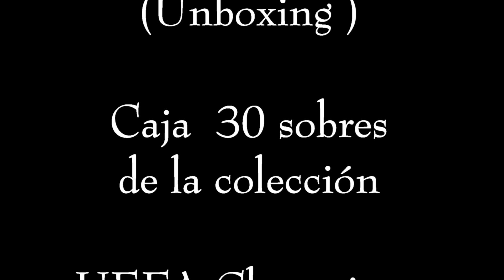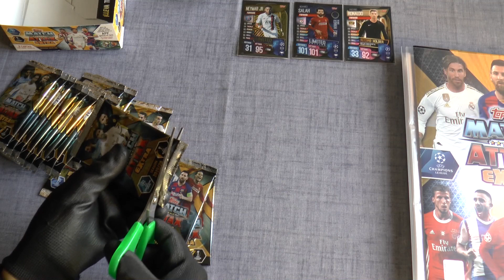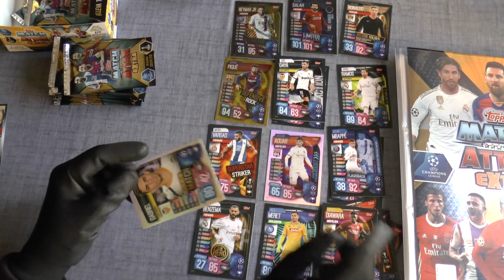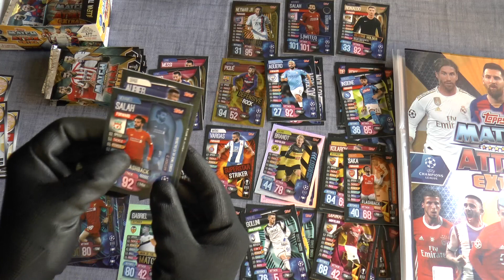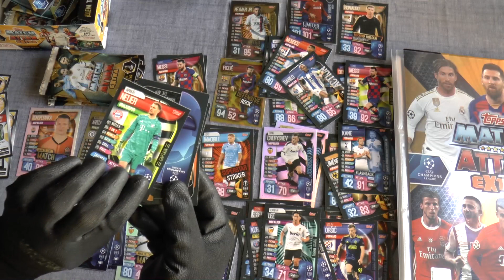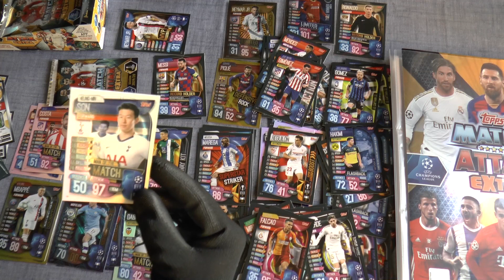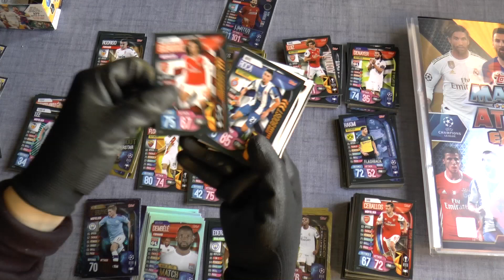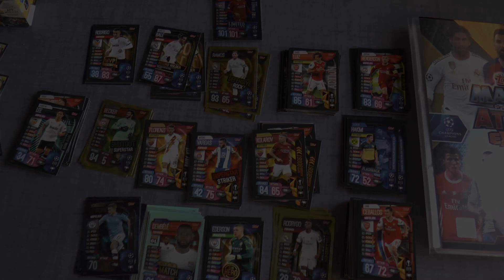Parte_2_ Apertura Match Attax Extra Champions League 2019 2020 Topps Caja de 30 sobres.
Aquí os traemos, la segunda parte de la apertura de una caja de 30 sobres, de la colección Match Attax Extra de la Champions/Europa League -2020, Esta colección la podéis encontrar en todos los quioscos de España.
Por un error en el ensobrado, no se han incluido los Away Kit 1-16 ni los Superstrickers 1-16. En la web de Topps se pueden comprar unos sobres especiales que incluirán estas cartas por 2€ cada set.
(Subiremos vídeo, del contenido de estos sobres)

Aquí tenéis la primera parte de la apertura de la caja.

Os dejamos la dirección de la web de topps para más información.

Música.
Arc_of_the_Sun de la Biblioteca de audio de YouTube.
Chords_of_Harmony  de la Biblioteca de audio de YouTube.
Dreamland  de la Biblioteca de audio de YouTube.
Gracias, por estar un día más ahí.

Únete a nuestro Canal como nuevo Miembro, buscamos a gente como tu, ademas como miembro del Canal disfrutaras de ventajas únicas.